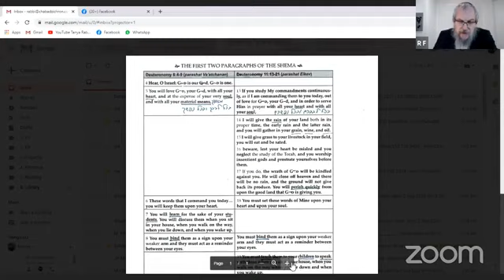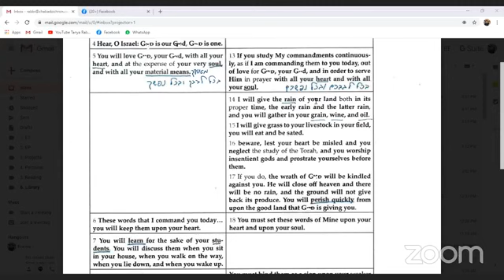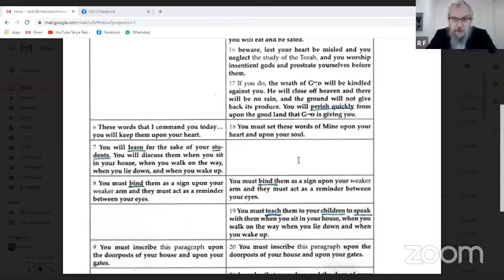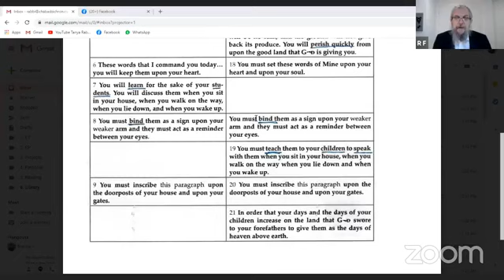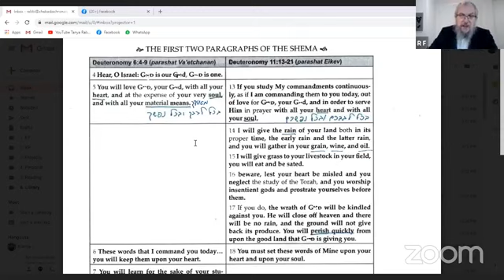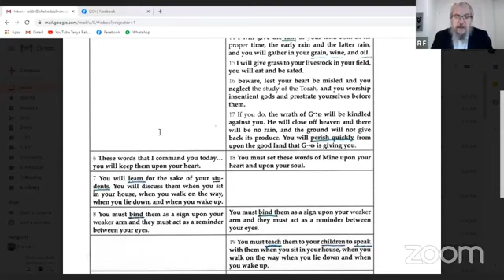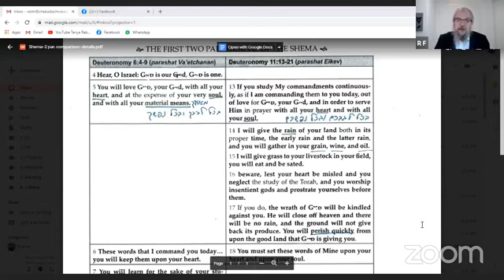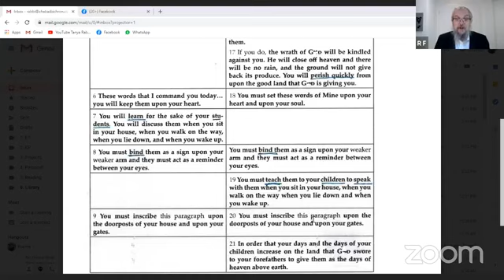The Shema: A comparison of the two first paragraphs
5.3
Parsha Eikev